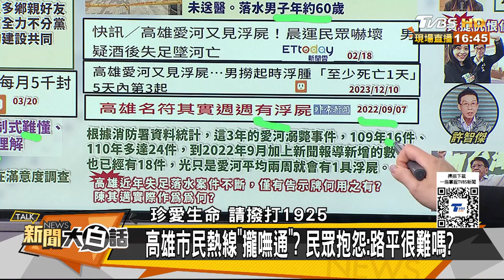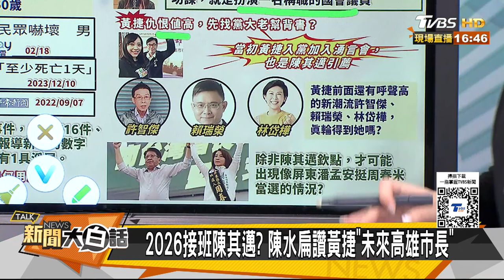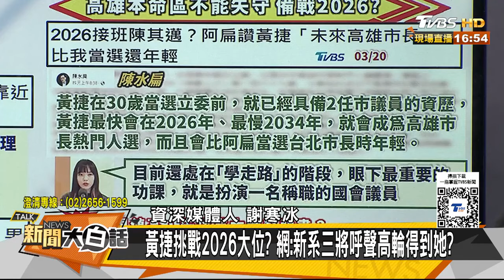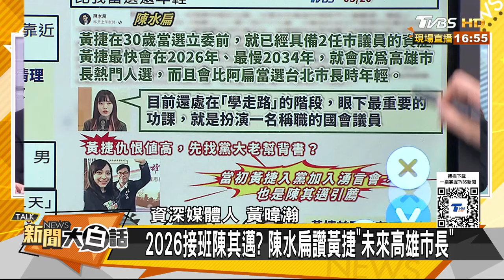議員北上找韓國瑜救救高雄 陳其邁幸浮城市欽點黃捷接？ 新聞大白話